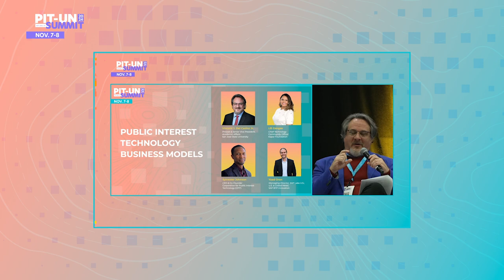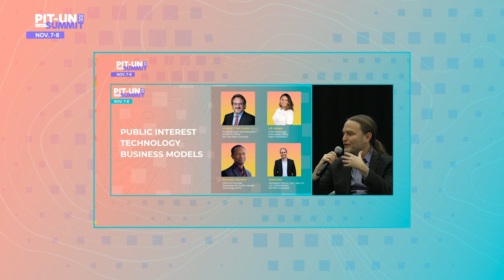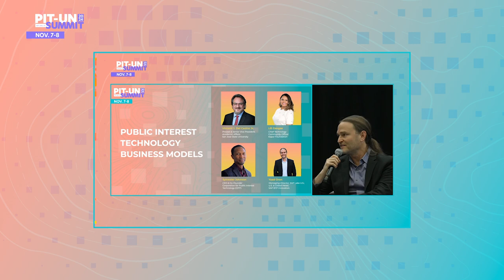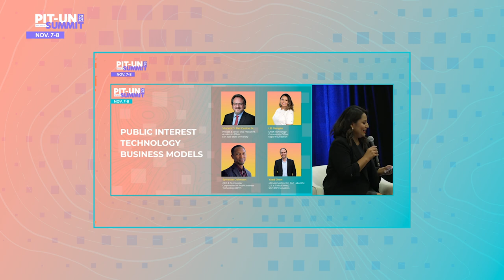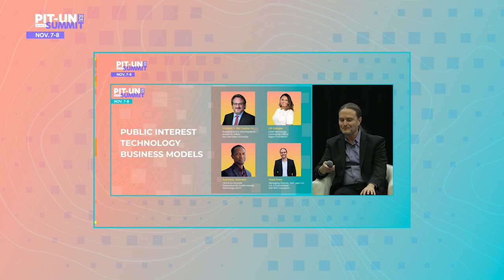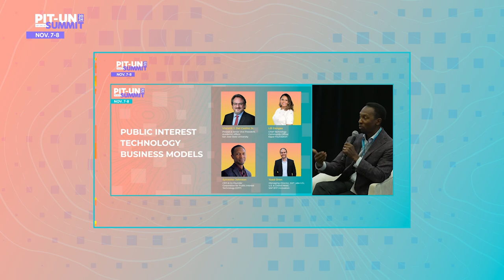Public Interest Technology Business Models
A conversation about the challenges, and possible solutions, to financially sustainable business models that support the responsible stewardship of technology products, people and the planet. What role might Silicon Valley play as a thought leader on the development and implementation of innovative solutions for responsible technology business models?

Speakers:

Vincent J. Del Casino Jr., Provost and Senior Vice President for Academic Affairs,
San José State University

Yaad Oren, Managing Director, SAP Labs U.S. & Global Head of SAP BTP Innovation

Sylvester Johnson, CEO/Co-Founder, Corporation for Public Interest Technology

Lili Gangas, Chief Technology Community Officer, Kapor Foundation (Moderator)